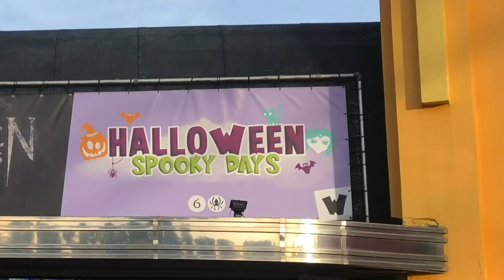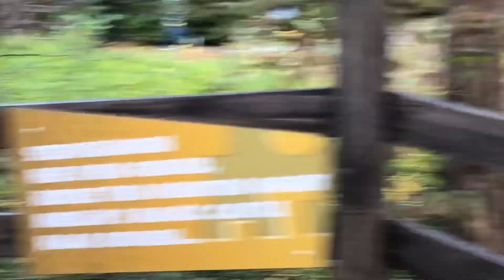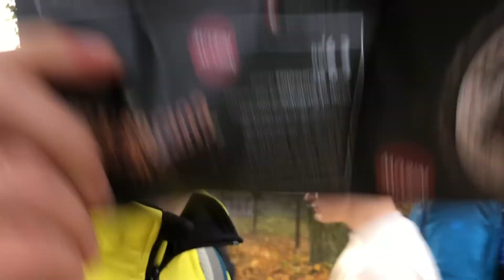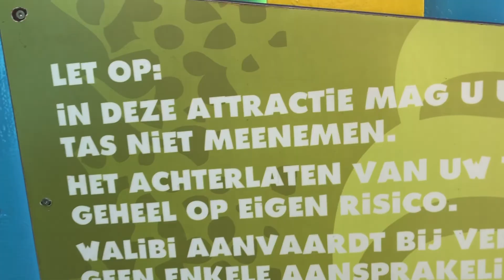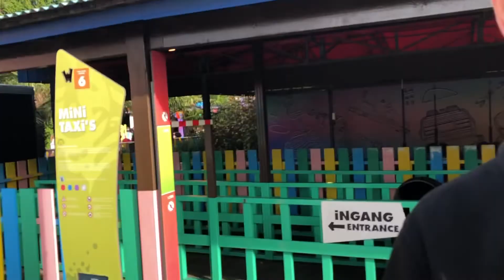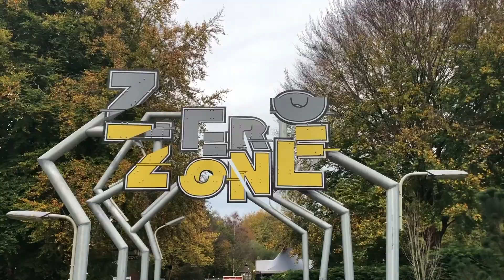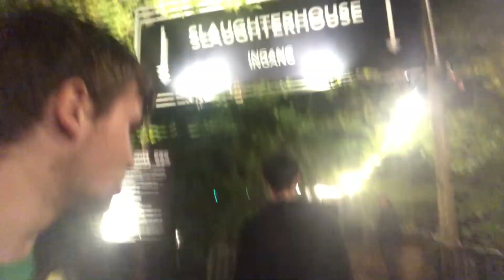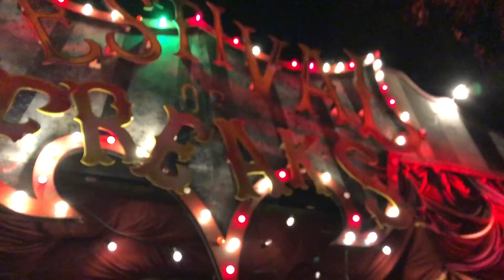Proberen te OVERLEVEN met Halloween Fright Nights 2022 | Pretpark Wereld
Walibi Holland Fright Nights 2022.